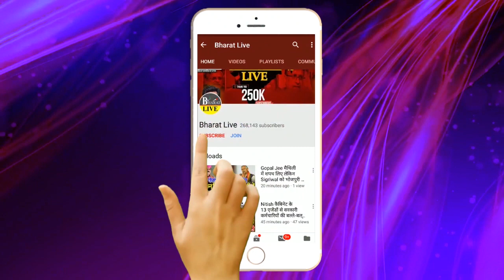भाजपा को याद आए रामविलास चिराग को साथ लाने का प्रयास !